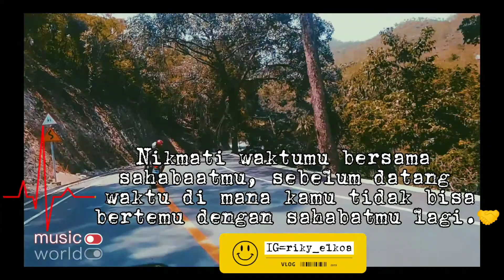Kata_kata 2021/Nikmati waktumu bersarma sahabatmu🤝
story wA2021